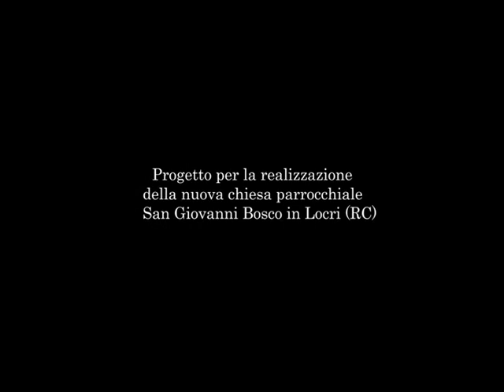progetto Somma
Il video per il concorso di progettazione della nuova chiesa parrocchiale "San Biagio Vescovo e Martire" a Locri